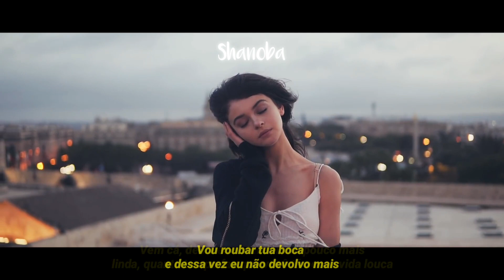L7NNON - Da Boca 💋 (LETRA) | Shanoba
• Ficha técnica
 Artista:. L7NNON
 Título:. Da boca
 Editado por: Shanoba (@oficial_bielzin)
 Prod. @papatinhobeats (Papatinho)

• LETRA •

 Ela ficava no plantão de radin olhando pra mim
passa tua visão que tu sabe q eu tô afim
tô vivendo perigosamente
ela é diferente
pena que ela mente pra mim
vem cá, deixa eu entender um pouco mais
linda, quanto tempo faz
que você tá nessa vida louca
eu vou roubar tua boca
e dessa vez eu não devolvo mais

fica na visão da viatura
que eu te resgato de fazer
sabe que nós dois é de freio de blazer
larga dessa vida que eu vou te levar pro states
e se tu se quiser se pá te ensino andar de skate
nós agliza teu passaporte na sequencia tira o visto
como assim eu nunca tinha te visto
senta do meu lado, sobe a laje, vê a vista
nós lembra das antiga e brinca de salada mista

e dessa vez eu não devolvo mais(2x)

teu instrumento de trabalho era uma glock rajada
na sequencia do rádio tu me passava a visão
linda só cuidado que a pistola tá sem trava
igual da ultima vez que tu acertou meu coração
é que o morro tá tranquilão, tá paz tá calmo
o preço do busão, do gás tá caro
ela é disposição eu só reparo
se isso é uma ilusão não sei, me amarro
ela toda arrumada sempre, eu tô as vezes
não vejo ela sempre não, só as vezes
te mando mensagem linda tem meses
quase te parei na pista um dia desses
que bagulho doido essa vida
do nada vira
30 no pente ela atira
beija minha boca e delira
foge dos tira
respira e...

• TAGS.